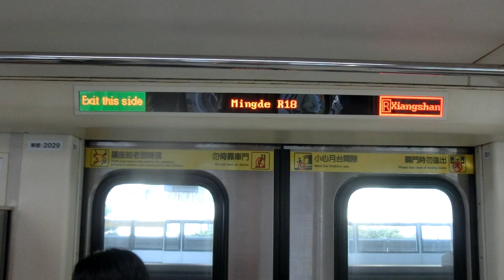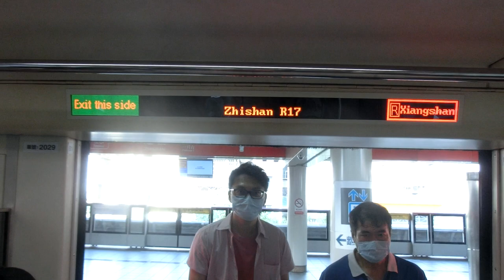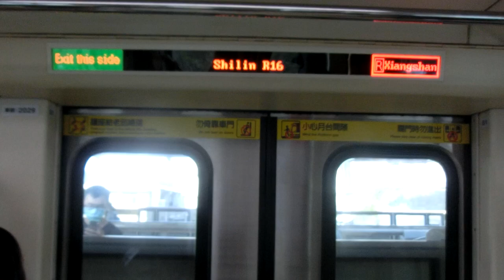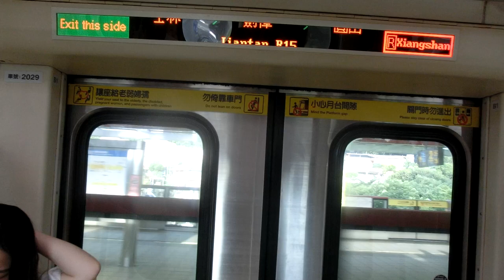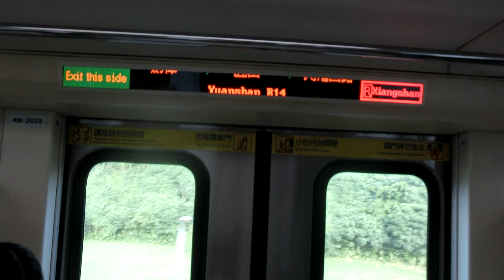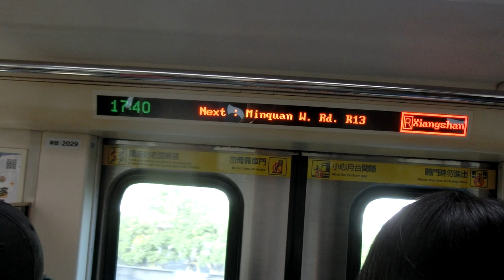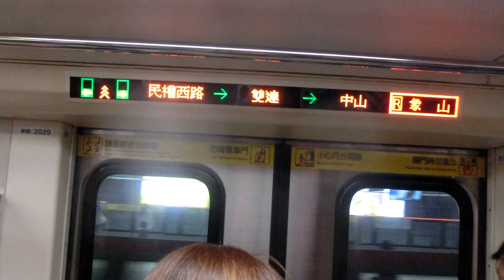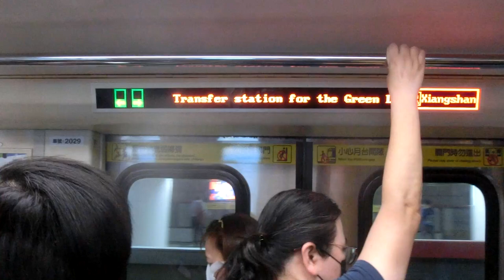|交通迷天地| [台北捷運] C301推進器改裝車 029/030 往R02象山 R18明德→R11/G14中山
拍攝日期: 2020年6月29日
拍攝路線: R淡水信義線
車次: 147
車號: 029/030
車況: 待發
相機型號: EX-ZR1200

English Description
Taipei Metro
Record Date: 29/6/2020
Record Line: Red Line(Tamsui-Xinye Line)
Train NO: 147
Car Number: 029/030
Train Type: C301
Vehicle Condition: Pending Status
Camera Model: CASIO EX-ZR1200